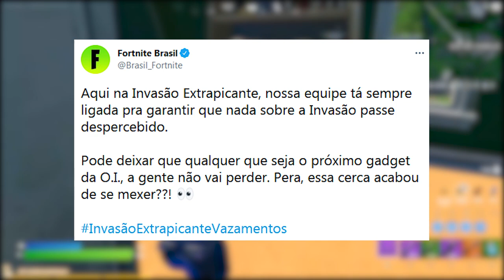FORTNITE - TRAVIS SCOTT, MULHER MARAVILHA, SKIN RARA, GRÁTIS e RECOMPENSAS?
Fala gurizada, nesse vídeo comento sobre volta do Travis Scott na loja do Fortnite, skin Mulher Maravilha, skin Gamora grátis, skin rara de volta, novo item e mais. Espero que gostem :)

Programa para editar: Adobe Premiere